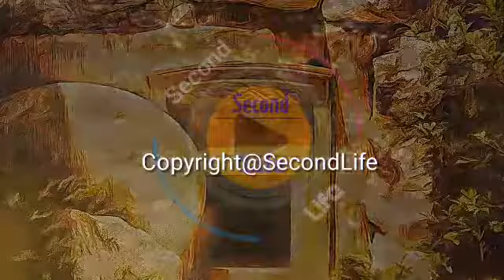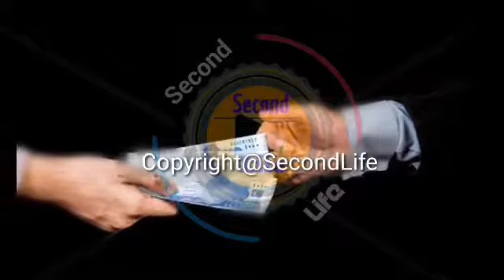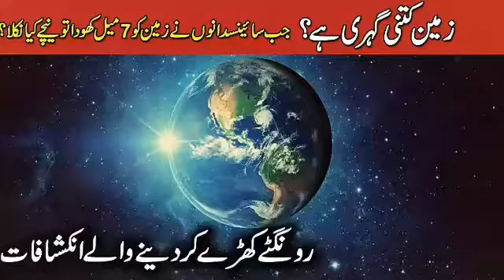The King Treasur And One Glass Water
This Video Is Copyrighted by Second Life So Reuse Don't Allow